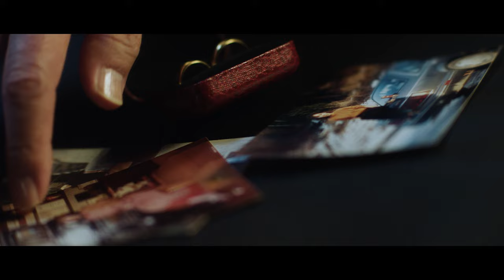DONGKIZ - Fever Official M/V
DONGKIZ - Fever Official Music Video